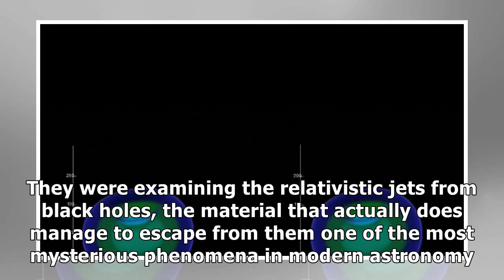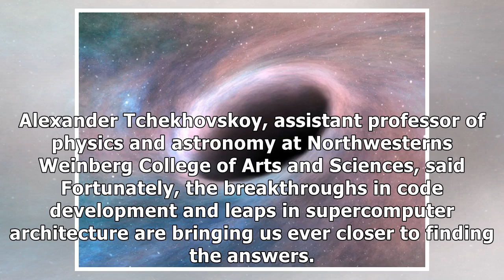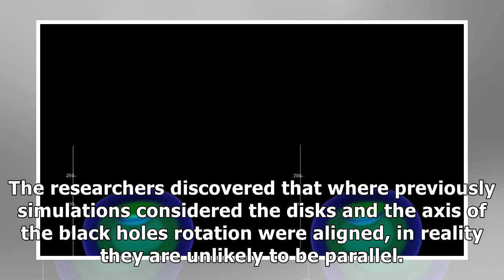Supercomputer provides black hole breakthrough